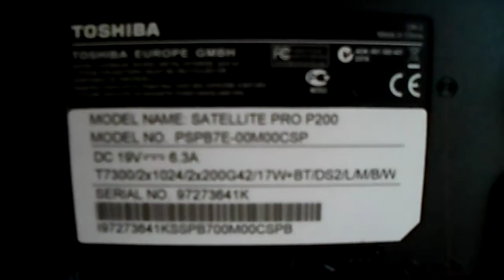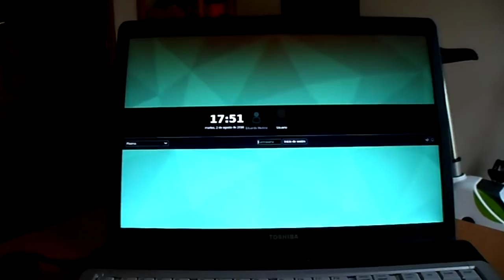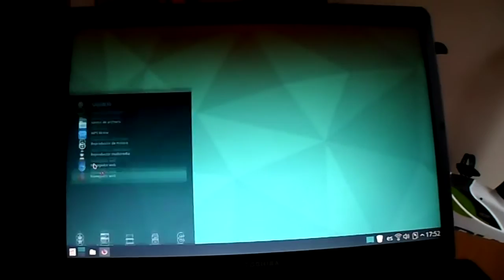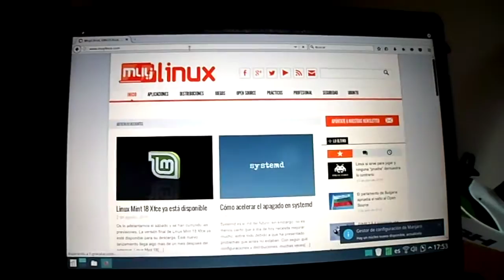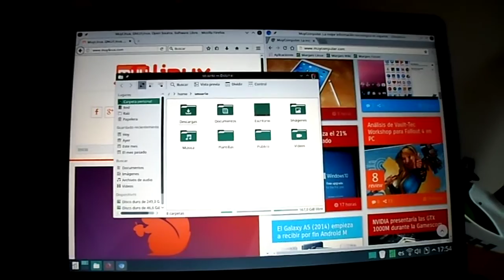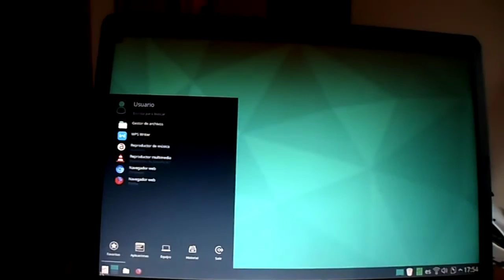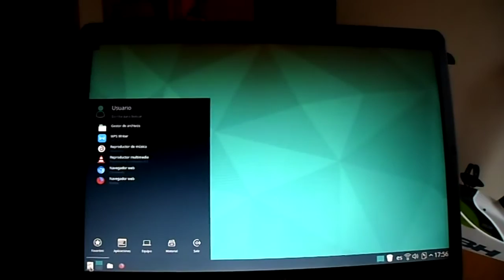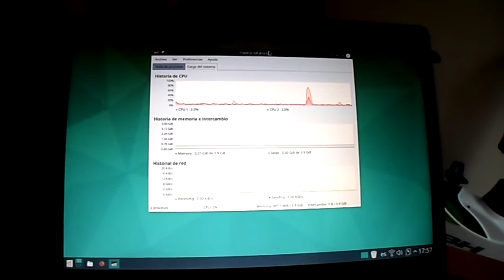KDE Plasma 5 siendo ejecutado sobre una vieja gráfica ATI de AMD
Este vídeo va para un un artículo que he publicado en MuyLinux defendiendo el soporte para las viejas gráficas AMD, con especial mención a la difunta marca ATI.

Mi portátil es un viejo Toshiba Satellite Pro P200 con una vieja ATI Mobility Radeon HD2600 con 256mb de memoria compartida como gráfica. Para sorpresa de muchos (incluido yo mismo), es capaz de ejecutar los entornos gráficos de última generación disponibles para GNU/Linux con un desempeño más que aceptable.